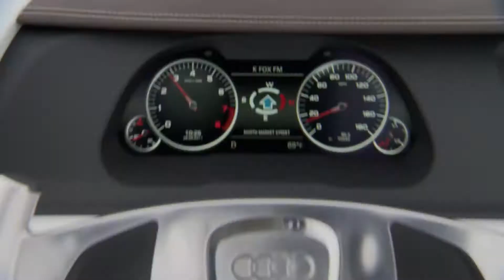Audi - Best of CES | AutoMotoTV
Audi is once again represented at the International Consumer Electronics Show (CES) in Las Vegas, USA, which is being held from January 6 to 8, 2016. The brand is presenting its latest technologies and models for the sixth time already.